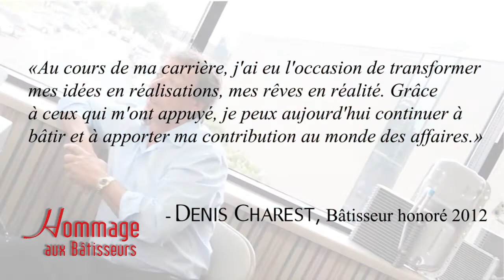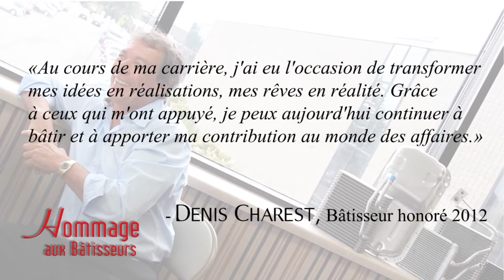Hommage aux bâtisseurs - Denis Charest